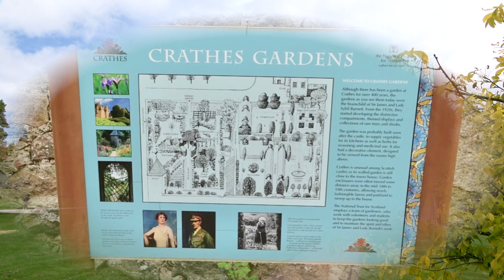Crathes Castle Aberdeenshire Scotland Schottland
Der Clip ist eine Ergänzung zum Teil 2 der mehrteiligen Zusammenfassung einer 12-tägigen Studienreise „Schottland - die umfassende Reise“, durchgeführt von „Studiosus Reisen München GmbH“. Die engagierte, interessante und kurzweilige Reiseführung lag in den Händen von Hr. Joachim Straub M.A.